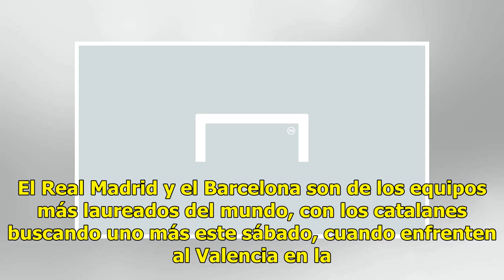El ranking de importancia de títulos entre Real Madrid y Barcelona | Goal.com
El Real Madrid y el Barcelona son de los equipos más laureados del mundo, con los catalanes buscando uno más este sábado, cuando enfrenten al Valencia en la final de la Copa del Rey. Las vitrinas de sus salas de trofeos están repletas de títulos, pero ¿qué importancia tiene cada uno de ellos? Ronald...